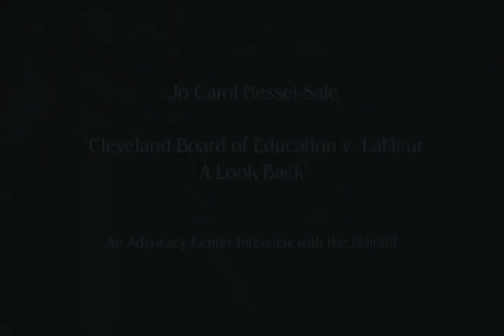Jo Carol Nesset-Sale "Cleveland Board of Education v. LaFleur A Look Back"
Interviewed for Emory School of Law's Center for Trial Advocacy by Reuben Guttmann